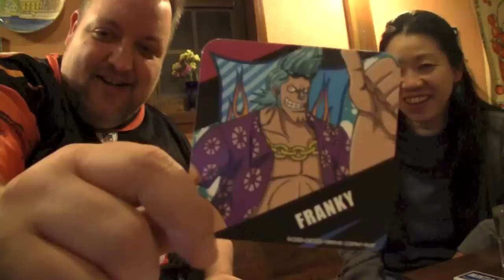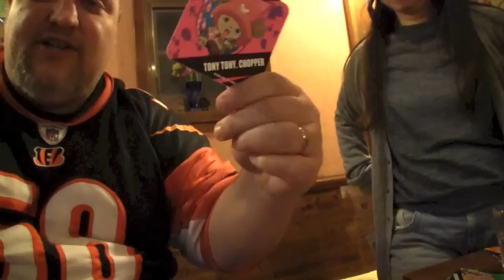One Piece Contest Winners - mullyandtomoko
Federov51 and Nihongogogo, sorry, guys. The stuff goes out tomorrow. Thanks for being so patient!